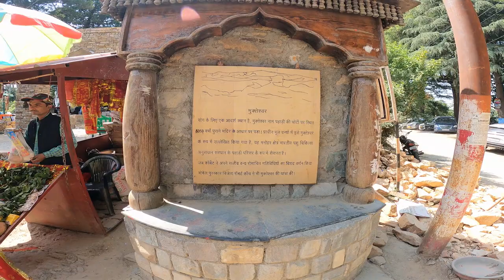Property rates in mukteshwar!! mukteshwar mandir darshan Day 2 of Nainital Tour